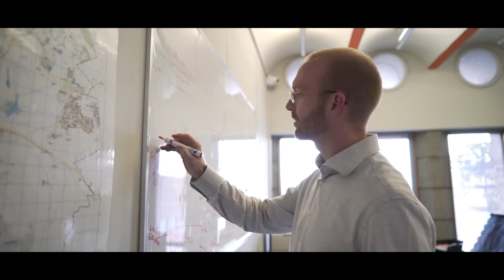A World of Wonders | ZIMBABWE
Go on a spectacular journey through Zimbabwe, from the mighty Victoria Falls, through the savannah to national parks and the capital city, Harare. Take in impressive wildlife, beautiful hotels, and meet warm and welcoming people…